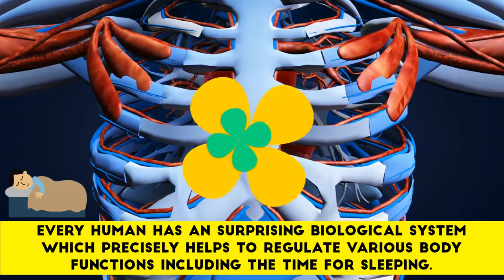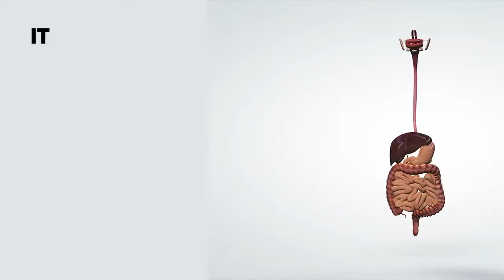How Much Sleep You Need Depending on Your Age | Best Time for Sleeping| Science Explains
What is the best time for sleeping?

There is a saying “Early to bed and early to rise, makes a man healthy wealthy and wise”. It literally means sleeping early and waking up early is good for your health. But question arises, “Is there a best time to sleep? Is it alright to sleep late and wake up late?” etc. etc.

Every human has an surprising biological system which precisely helps to regulate various body functions including the time for sleeping.

From 11pm to 3am, is an important time when your body undergoes detoxification process. Most of the blood circulation concentrates in your liver. As a result, the liver neutralizes and breaks down body toxins accumulated throughout the day.

If you sleep at 11pm, you have full 4 hours to detoxify your body. Gradually, as the sleeping hour increases, the time of detoxification process decreases. Then, what if you sleep after 3am? Unfortunately, you won’t have any time to actually detoxify your body.

What if you sleep late and wake up late?
Sleeping late and waking up late is indeed very bad for your health. Besides, if you don’t have enough time to detoxify your body, you will miss out other important body functions too. You will feel very tired the next day no matter how much you sleep.

From 3am to 5am, most blood circulation concentrates in your lung. At this time, the air is very fresh with lots of beneficial negative ions. It is the best moment, you should exercise and breathe in fresh air.

From 5am to 7am, most blood circulation concentrates in your large intestine. It is the proper time to pass out all bowel from large intestine and prepare your body to absorb more nutrients throughout the day.

From 7am to 9am, most blood circulation concentrates in your stomach. Have your breakfast this moment and make sure you have all the required nutrients from your breakfast. This is the most ideal way to start your day.

No doubt, people living in villages or, country side is healthier as they sleep early and wake up early. Where as people living in city, face difficulty in following this sleeping schedule. They have TV and internet to delay their precious sleeping time.

Avoid working late at night. You can sleep early and wake up earlier to do it. Just shift your work time from late night to early morning. You get the same time. But your body will appreciate it.

Pause and think! Over again and again.